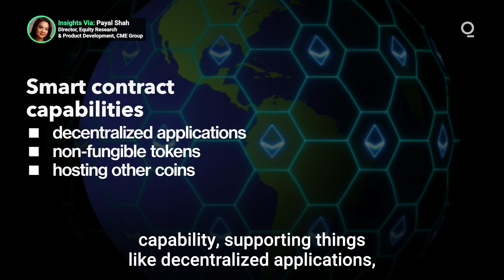Three Things You Need to Know About Ethereum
In just six years, Ether has established itself as the most actively used blockchain network while its native token, Ethereum, is the second largest cryptocurrency by both market capitalization and daily volume. Here's how that happened. Presented by @cmegroup